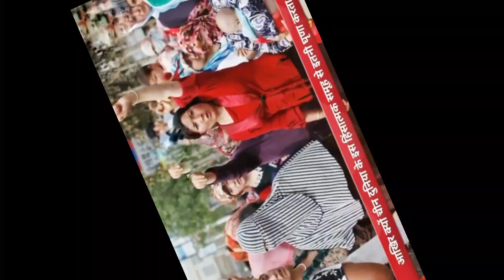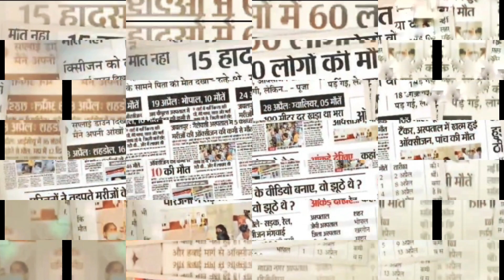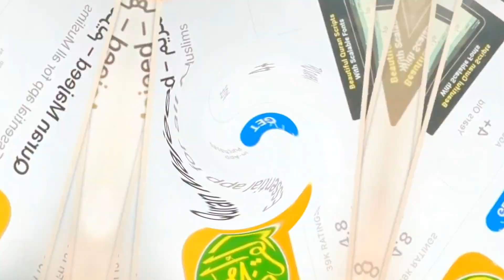चिन मे इस्लामी को देश से बाहर निकाल दिया ,चिन ने ऐसा क्यु किया जानीए पुरी जानकारी।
चिन मे इस्लामी को देश से बाहर निकाल दिया ,चिन ने ऐसा क्यु किया जानीए पुरी जानकारी।mahadevkibhakti

 चीन में उइगर मुसलमानों पर हो रहे अत्याचार के खिलाफ बोलने में मुसलमान देश इतने क्यों डरे हुए हैं? क्या है असली सच जानीए ।चीन में मुसलमानों की आन बान शान छीनी जा रही है, और चीन की कट्टरता के सामने दुनियाभर के मुसलमान मौन क्यों बैठे है? आख़िर क्यों चीन मुसलमानो को इंसान नहीं समझता, और बर्बरता की सारी हदें पार करके मुसलमानों के लिए हैवान बन चुका है? और आख़िर कौन से हैं वो सात नियम, जो चीन में इस्लाम खत्म करने के लिए बनाये गए हैं, अगर आप भी जानना चाहते हैं, तो वीडियो को अंत तक  जरूर देखना।